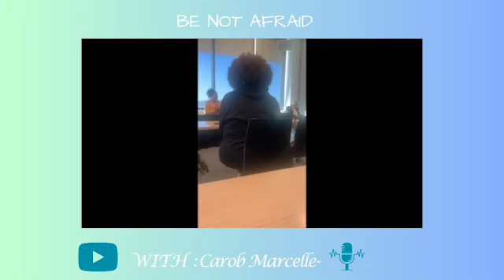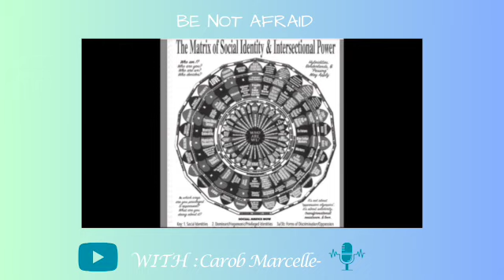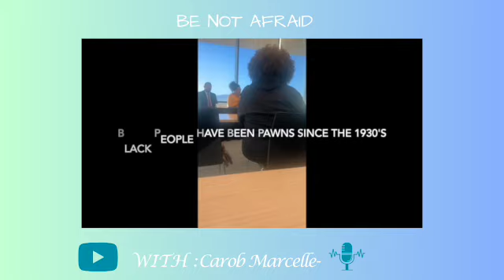My Comment on the Subject of Ethnic Studies at the Bob Woodson Panel Discussion.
Hey friends, This is a quick breakdown on why I believe it is so important that we stand against the very real threat of Liberated Ethnic Studies. I had a few minutes to say what I could have spoke on for a few hours.  The threat is heavy but I was surrounded by some of the bravest and most compassionate truth tellers. Including none other that the Angelic Mr. Bob Woodson. I'm so excited in the month of November to bring you the stories of the People who serve at the Woodson Institute. They are nothing short of inspiring.

Alright here are my main points. If you can hear them please share them this is likely the shortest video I can make on the subject, I thought about a "cute version" but the subject is more serious than that.